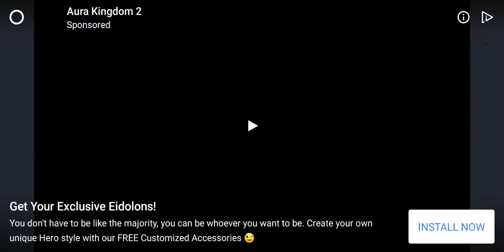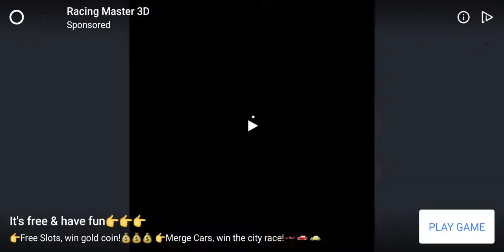22 April 2020